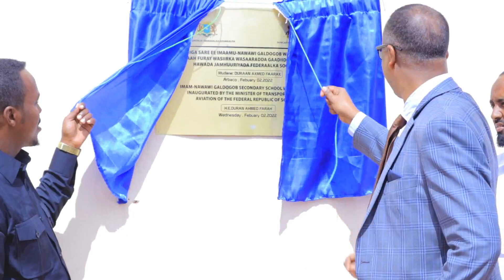Wasiirka wasaarada gadiidka iyo duulista hawada ee xukumada xil gaarsiiinta ee soomalia Duraan Axmed